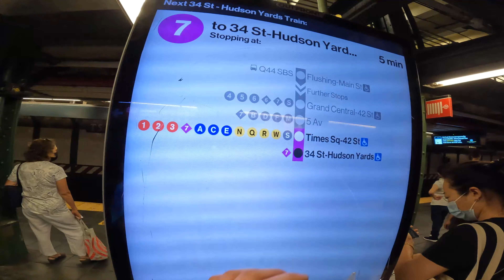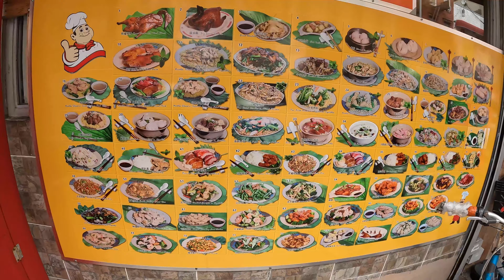Je teste les MEILLEURES FRITES de NEW YORK 🍟 #6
50 likes ? 🔥

0:00 Petit déjeuner
0:45 Rue & métro
2:05 High Line
4:38 Stone Island
6:24 Fish & Chips
7:45 Supreme New York
9:15 Little Italy
9:47 Chinatown
11:50 Hôtel & dîner

725'889 👀
37'400 👤